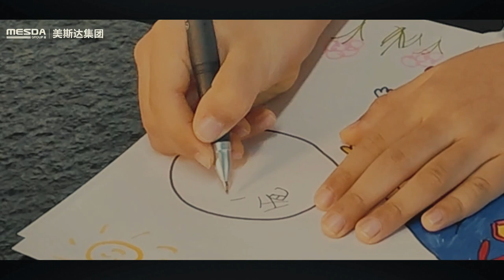Chinese Father‘s Day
Father's day is a special day to celebrate and honor father all around the world.This day,we express our gratitude and love for our dads for everything they have done for us.It is time to show appreciation for their guidance,support,and unconditional love.